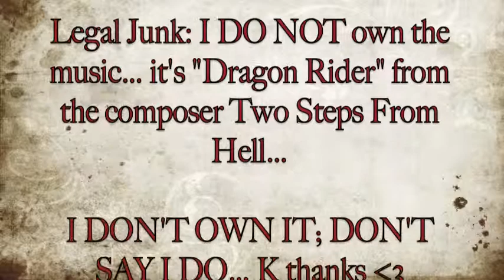DIARY OF A PYROMANIAC TRAILER 2 fast loading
This Trailer is a sneak peek I've created for "Diary of a Pyromaniac: The Documentary" and my way of saying thank you to the cast & crew and everyone involved in this project. I look forward to doing more of these with you all. This is my first "movie."

And thanks to all the neighbors who didn't call the cops.

CAST & CREW

Director/Writer: Adam Mason Sidelko
Head of Film Crew: Eric Sidelko
Technical Advisor: Tristan Jones
Executive Assistant: Jeffrey Carey

Opening: "Escape Artist"; Zoe Keating
Trailer: "Dragon Rider"; Two Steps from Hell (Thomas Bergersen)